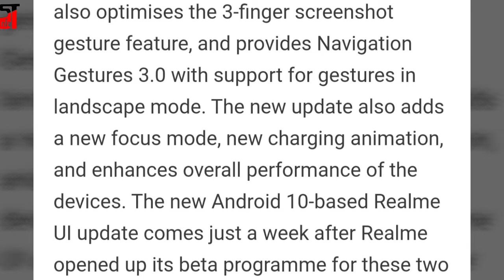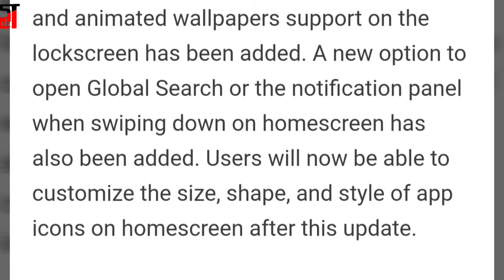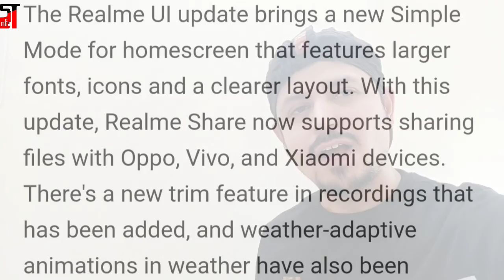Realme 3, Realme 3i Start Receiving Realme UI Update With Android 10 in India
Realme 3, Realme 3i Start Receiving Realme UI Update With Android 10 in India. The new Realme UI update brings a new interface, and comes with an optimised Smart Sidebar that includes features like Assistive Ball Opacity and Hide Assistive Ball on Fullscreen App. It also optimises the 3-finger screenshot gesture feature, and provides Navigation Gestures 3.0 with support for gestures in landscape mode.

The new update also adds a new focus mode, new charging animation, and enhances overall performance of the devices. The new Android 10-based Realme UI update comes just a week after Realme opened up its beta programme for these two phones.